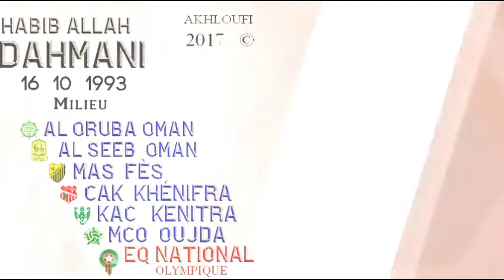Habib allah Dahmani - MCO 2017 Skills & Goals